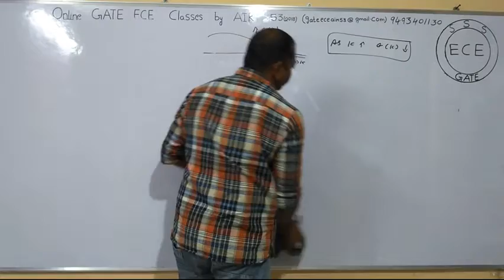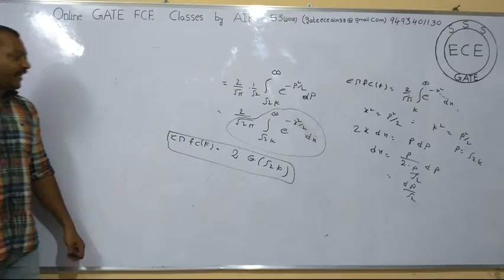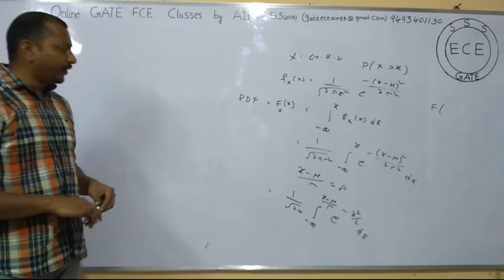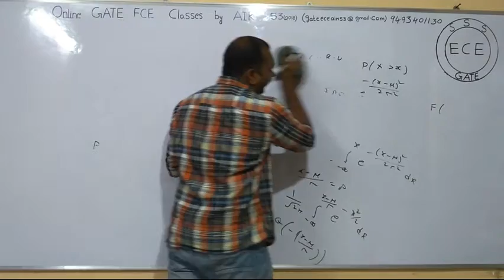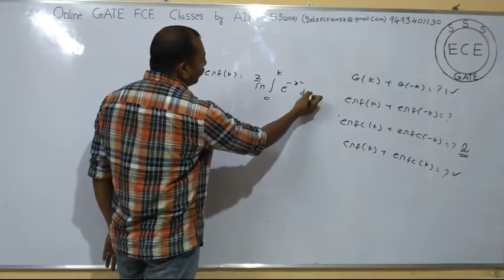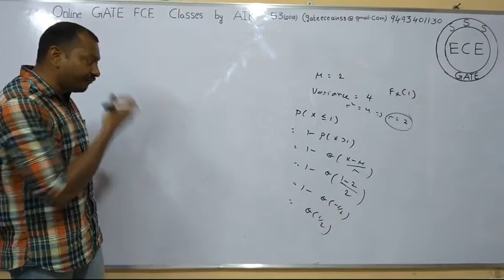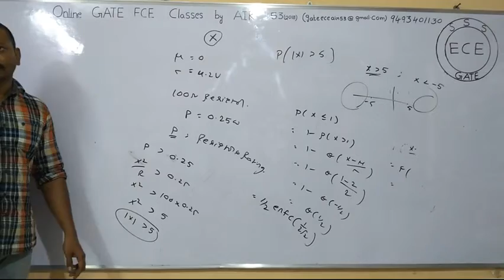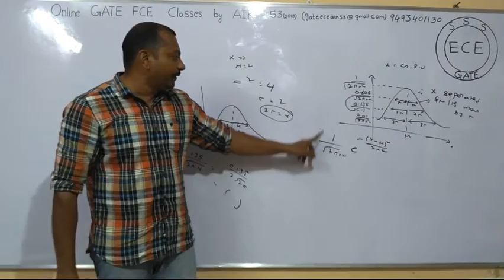Communication (Systems Random Variables-XIV)- 14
Single Random Variable